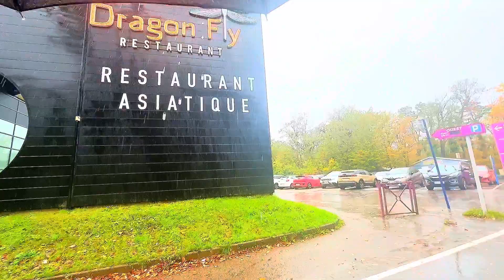*QUICK VLOG* IN METZ !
Celebrate a visual journey of elegance and exploration with me as I take you on my recent vlog in metz. I had the privilege of exploring sumptuous places that exude history and beauty.

••I usually talk a lot in the videos to encourage you to communicate with me. Don't be shy in the comments let's share our experiences together and see you soon. Kisses